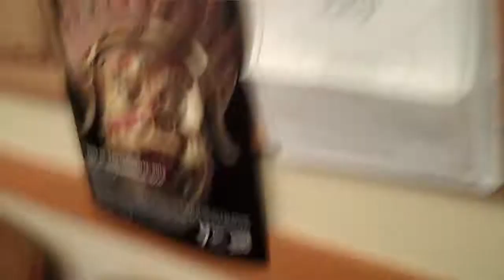071714 Supervisor Wiener - Laura's Law vs NO Medical Law ENFORCEMENT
UPDATE: As of SATURDAY 7/26/14 - STILL awaiting contact and followup to bring forward the issues ... do THEY really care?

Notice ... I was NOT given a business card with the AIDES name, nor was I given a name when I asked who I was speaking to and PLEASE PLEASE PLEASE ask me if I have been contacted and whether or NOT I had been in before (the answer is YES for the videos are here on youtube). Now will I be CONTACTED ... keep watching as I will continue. Can anyone call the SUPERVISOR and ask WHY NOT?